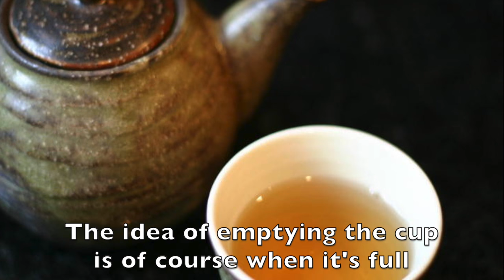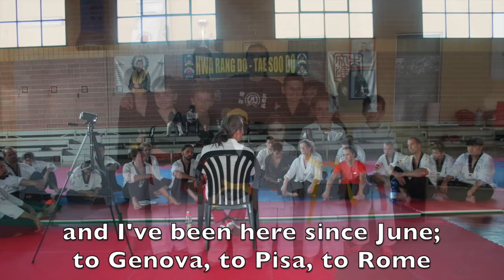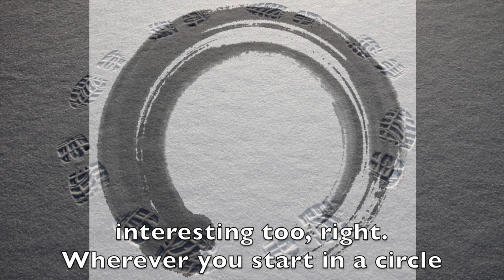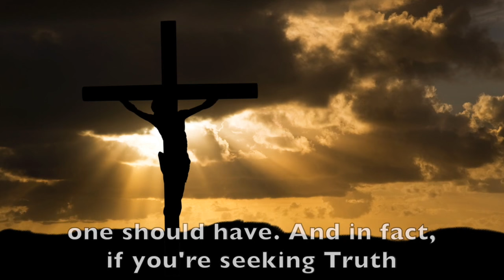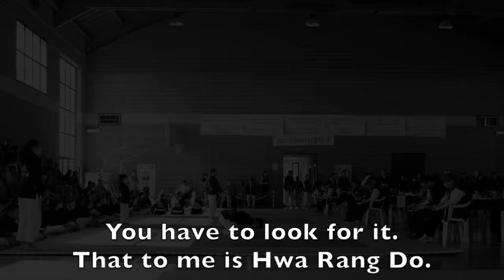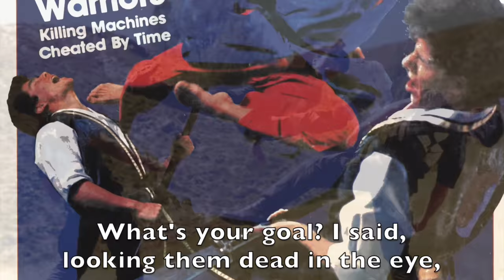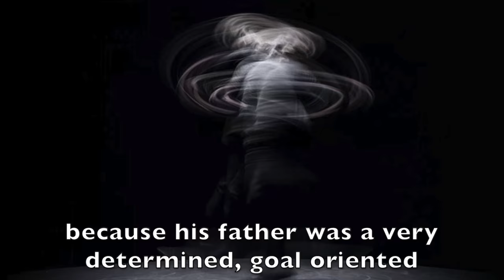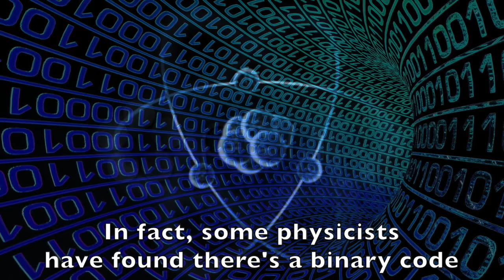What is Hwa Rang Do®? - Grandmaster Taejoon Lee EU Tour, Luxembourg Q&A (Audio Enhanced)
During the summer of 2016, Hwa Rang Do® Grandmaster Taejoon Lee traveled for close to three months throughout Europe to enrich, edify the existing instructors and members as well as to further develop and spread Hwa Rang Do / Tae Soo Do throughout Europe.

He started his venture in Tuscany, Italy with our Annual World Championships / Conference / Seminars. Then he traveled to all the schools in Pisa, Genova, Rome, then to Luxembourg. This recording is from the Q&A session during the modest seminar in the beautiful and historical city of Luxembourg in Luxembourg. From there, Kuksanim traveled to the Netherlands, finishing his tour in Knaresborough.

We hope you enjoy this insight into the foundation of our beautiful yet complex Art of Hwa Rang Do® as Grandmaster Taejoon Lee addresses the issues and complexities of living as a Hwarang in the Modern Information Age as we aspire to seek the Truth to come closer to God though deep understanding of the "self" and the world we live in.